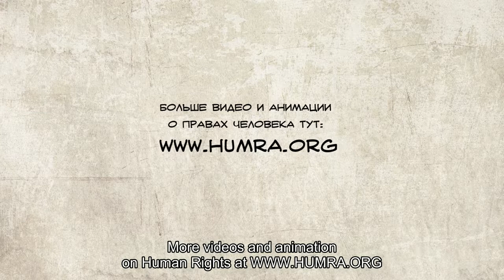Для чего нам нужны права человека